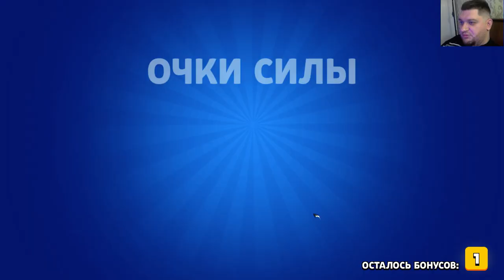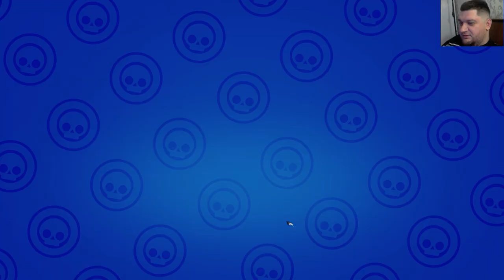БРАВЛ СТАР ИГРА ЗА КОЛЬТА